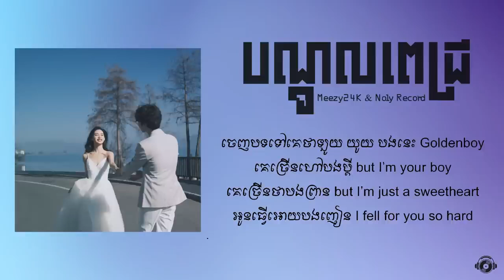បណ្តូលពេជ្រ - Meezy24K & Noly Record (Red Rose) [ Lyrics Studio ]